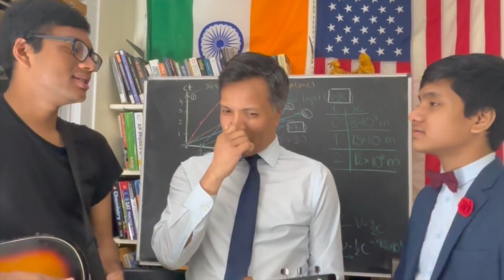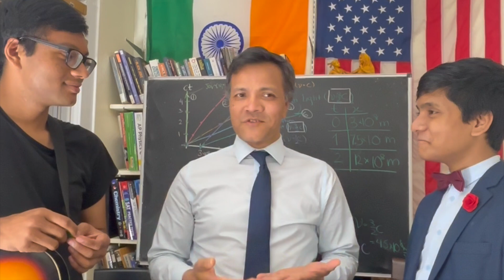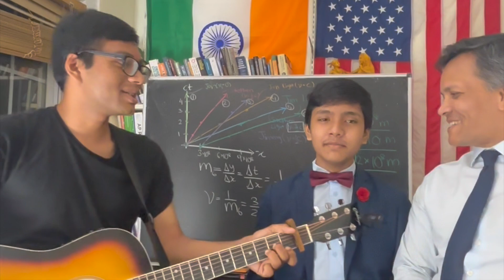Christmas in August: Home After 3 Months at Brown